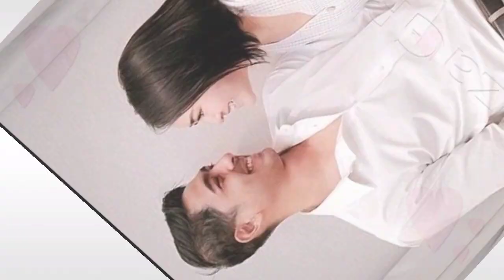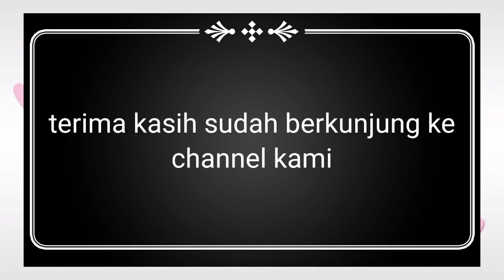foto-foto Aldebaran bersama Andin yang bikin BAPER(ikatan cinta)